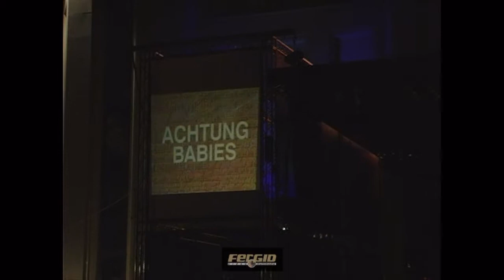Achtung Babies a NonSoloRock 2008 a Battaglia Terme (PD)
By FergidMultimedia 2008

[italiano-english text below] Gli Achtung Babies propongono il loro repertorio al festival Non Solo Rock festa della birra di Battaglia Terme (PD) Martedì 12 agosto 2008, presso il parco P. d'Abano ex stabilimento INPS. Il loro tributo al mitico gruppo irlandese degli U2 vuol essere, come loro la definiscono, una "clonazione" musicale e coreografica proponendo tutti i loro brani rigorosamente dal vivo, ricreando magistralmente la magica atmosfera dei concerti live degli U2! Con questo video, relativo al brano "I will follow", desideriamo fare un omaggio personale a Zeno, Alex, Stefano e Luca.

[english] Achtung Babies propose their repertoire at the festival Not Only Rock beer festival in Battaglia Terme (PD) Tuesday, 12 August 2008, at the Park P. d'Abano former INPS. Their tribute to the legendary Irish group U2 wants to be, how they define a "cloning" musical and choreographic offering all their songs strictly live, masterfully recreating the magic atmosphere of U2 live concerts! With this video about the song "I will follow", we want to make a personal gift to Zeno, Alex, Stefano and Luca.

Visitate il loro sito web!  Visit their website!

NOTE DI COPYRIGHT: tutti i contenuti all'interno del nostro canale su YouTube, che possono spaziare tra testi, fotografia, video, grafica e tutto quello che risulta essere creatività, sono soggetti al nostro personale diritto d'autore. Nel caso che le nostre opere vengano replicate su altri supporti, quali cartacei, cd rom, siti web, mailing list, newsletter etc., rimane l'obbligo da parte vostra della citazione della fonte di provenienza. Le opere devono essere replicate nella loro interezza, senza modifiche che ne alterino la struttura e l'opera stessa. E' assolutamente vietato l'utilizzo per lo scopo di lucro sull'opera senza un previo accordo scritto con l'autore. NOTE TO COPYRIGHT: All content within our YouTube channel, which can range between text, photography, video, graphics, and everything that is creativity, are subject to our personal copyright. If our works are replicated on other media such as paper, cd rom, web sites, mailing lists, newsletters, etc., your obligation to quote the source of origin is yours. The works must be replicated in their entirety, without any modifications that alter the structure and work itself. It is strictly forbidden to use it for the purpose of the work itself without prior agreement with the author.